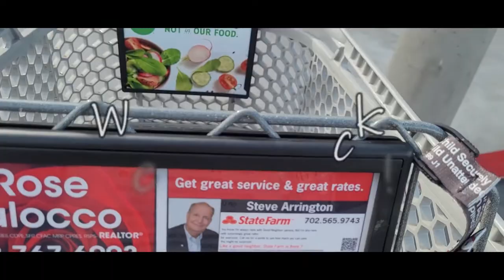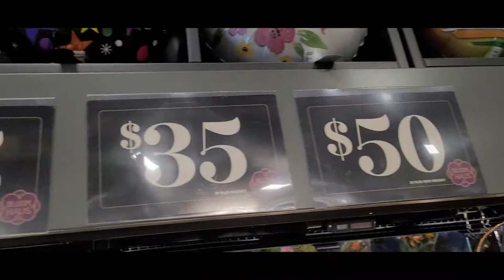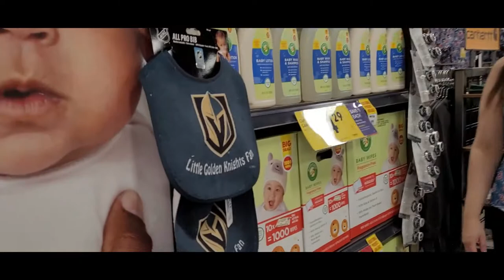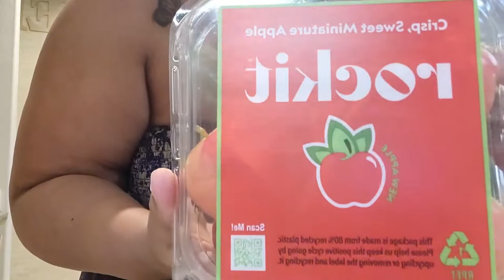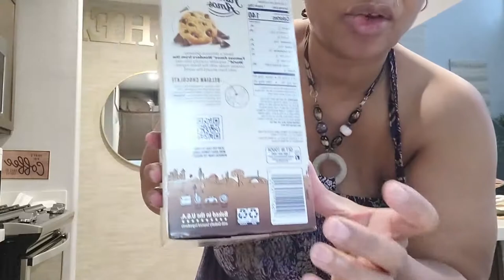PRODUCTIVE DAY IN MY LIFE WORKING MOM| STARTING NEW BUSINESS VENTURE| CONSUMER ALERT YOU SHOULD KNOW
PRODUCTIVE DAY IN MY LIFE WORKING MOM| STARTING NEW BUSINESS VENTURE| CONSUMER ALERT YOU SHOULD KNOW. HEY ROSE FAM WE ARE GETTING ALOT DONE TODAY! I WILL BE REVISITING MY FAVORITE STORE AND GIVING YOU THAT TOUR I PROMISED AS WELL AS SHOWING YOU MY NEW BUSINESS VENTURE!! I ALSO HAVE A CONSUMER ALERT TO SHARE SO YOU CAN MAKE SURE THIS DOES NOT HAPPEN TO YOU!